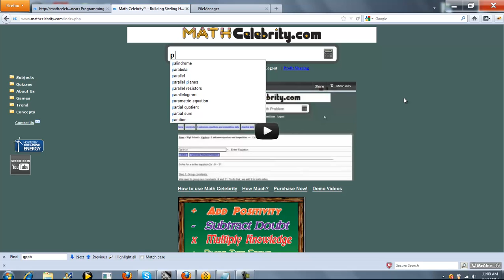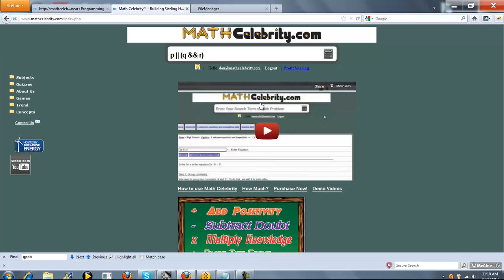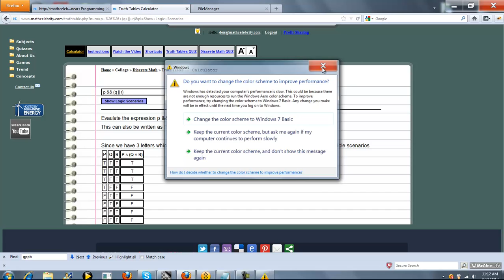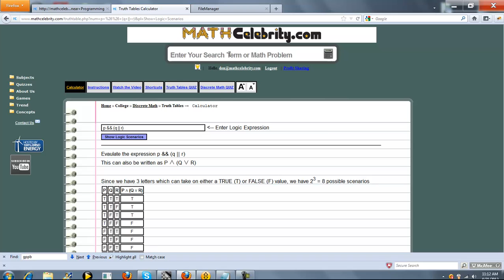Truth Table Calculator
Evaluates a boolean logic statement using 2 or 3 letters and displays the truth table for each scenario Get the tablet and products I use for math here: